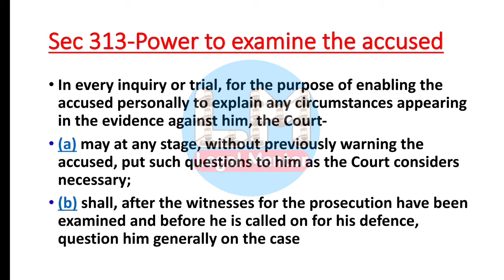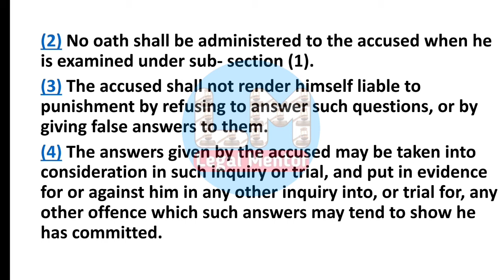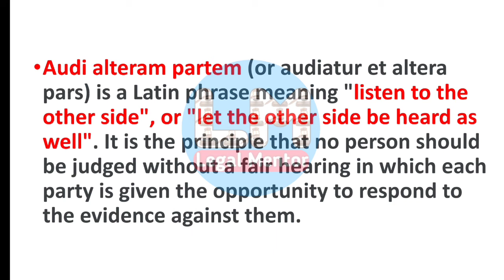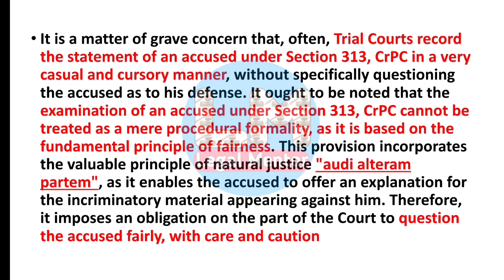Supreme Court Latest Judgement - Sec 313 CrPC || Examine the Accused || Legal Mentor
Books for 2nd Semester
Buys by these Links

1 Constitutional Law by MP JAIN

2 Admistrative Law by CK Takwani

3 Cyber Law by Talat Fateh

4 Environmental law by SC Tripathi

5 Family Law I by Paras Diwan

Bare Acts
Hindu Laws

Muslim Laws

Environmental Law

Cyber Law

Constitutional law

Administrative Law

RTI Act